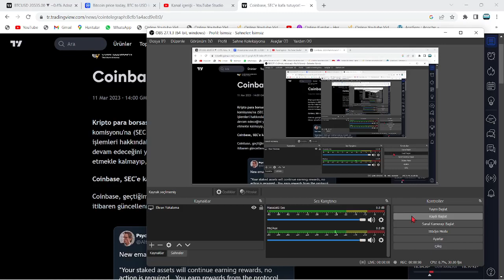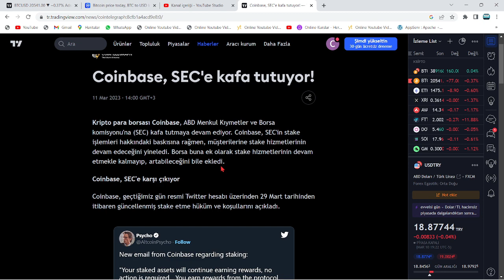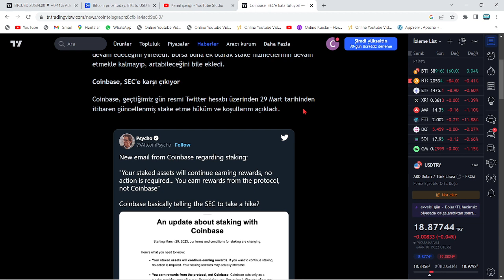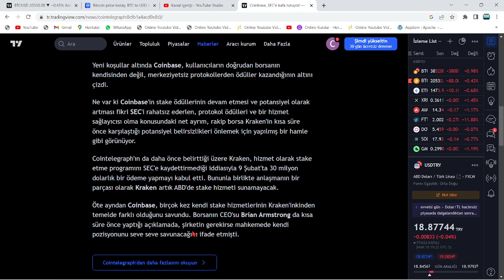KRİPTONUN EN BÜYÜK 2. BORSASI, BİNANCE'I İFLAS ETTİRMEK İÇİN ABD İLE İŞ BİRLİĞİ KURDU🚨"BATIRACAĞIZ"🚨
Bu videomuzda Bitcoin'in analizini gerçekleştirdik. Kısa ve uzun vadede neler yapabileceğini değerlendirdik, herkese iyi seyirler. Bitcoin an itibariyle 39000 pozisyonlarında ve destek tutunmaya çalışıyor. Alt kanala atması ile 37 bin seviyelerine kadar düşebilir ve ardından 30k kadar takip eder. Bitcoin'in yükselen trendi an itibairyle çalıştı fakat gözler 12 nisan 15.30'da açıklanacak ABD enflasyon oranlarında. Enflasyonun yüksek açıklanması durumunda Btc ve piyasalarda sert bir düşüş gelebilir. Önümüzdeki günlerde açıklanacak bilançolar da kaderimizi belirleyecek. Bitcoin kahini olarak bilinen peter brandt'dan yeni bir tahmin geldi. Son gelişmelerle birlikte bitcoin tarafında ciddi bir düşüş var ve fed faiz kararını açıkladı. Son gelişmelerle bitcoin'de haftalık kapanış geliyor. Bu videoda anlatılanlar yatırım tavsiyesi değildir.